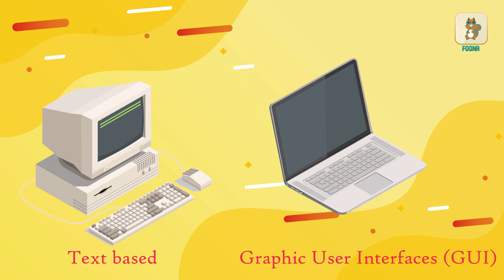The Guy Behind Cut Copy Paste | "Ctrl C + Ctrl V" | Foonaapp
Watch and Learn more about Larry Tesler, guy who created Cut, Copy & Paste command in computers, how did he invented this, how important this command is for everyday use, do you use this command in your day to day life? and more.